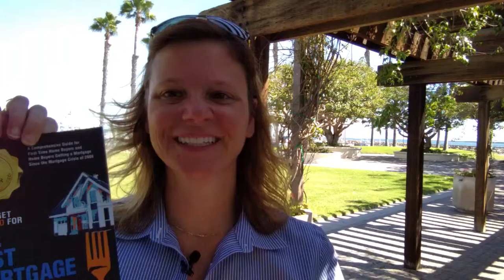TRID - What does it mean to you? Impacting real estate October 3, 2015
TRID is coming October 3, 2015! Check out the TRID links on my blog for more info at ElysiaStobbeHomeLoans.com
 If you like this content, check out my #1 Best Selling book, "How To Get Approved for the Best Mortgage Without Sticking a Fork in Your Eye on Amazon at ElysiaStobbeBooks.com